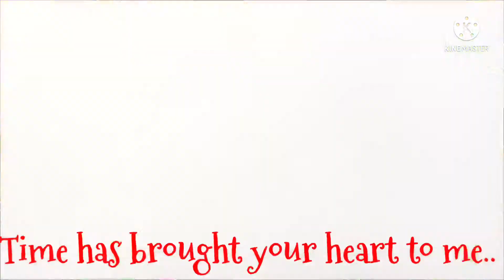A Thousand Years..//meme//Ft. Baby Turtles//ROTTMNT//Gacha Club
I DO NOT OWN ROTTMNT OR THE AUDIO IN THIS VIDEO